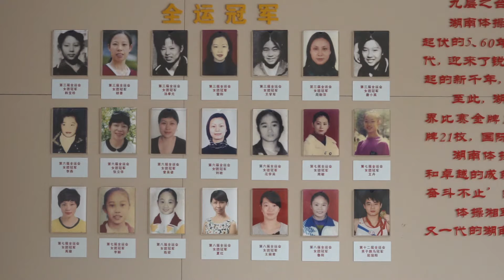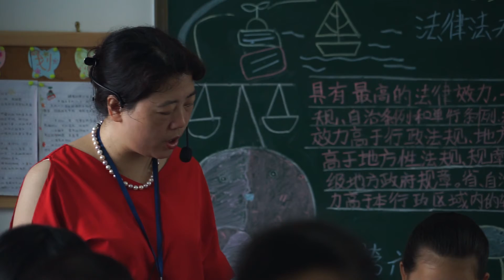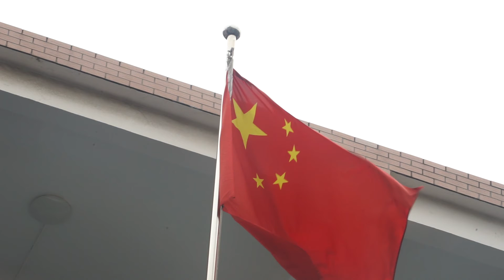Looking China 看中国《百花齐放 All that blooms》丨美国城市卫视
导演：Milena Grujić

Our work start with gymnastics, and in the hometor.of gymnastics, Hunan has developed so many famous gymnastics world champion Li Xiaopeng, Liu Xuan, and so on.In order to find out how these world champions 's training since young,We have gathered our eyes on the one 11-year-old girl who had a thorough understanding of her training and daily life, and deep into the heart of the child. The psychological activity that dates back to these gymnastics athletes' emotions from heart.And I think. Life is one mirror, and when you look in the mirror, you will find that the experience will leave a trace on your body.Perhaps the temperament may be on the body, anyway, there will be one days and you will see how much you have paid.Behind every beautiful thing ,there are some kind of pain.let all that flowers blooms.

我们的作品从体操展开，身在这个体操之乡，湖南孕育了著名的体操世界冠军李小鹏，刘璇等等，为了探寻这些世界冠军从小的训练生活，我们把目光聚集在了一位11岁的小女孩上，对她的训练生活和日常生活进行了细致入微的了解，并且深入孩子的内心，追溯这些体操运动员从小的心理活动。并且我认为。生活就是一面镜子，当你照镜子时，你会发现经历一定会在你的身上留下痕迹，或许是气质或许是身体上的总之，终有一天你会明白你曾经付出有多么值得。美丽背后必有某种努力。让所有美丽的花尽情绽放。